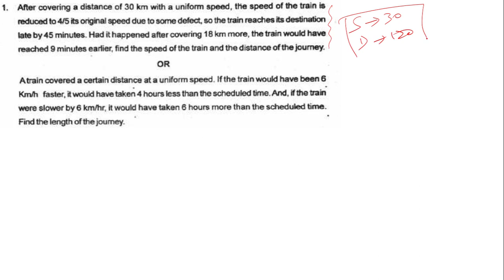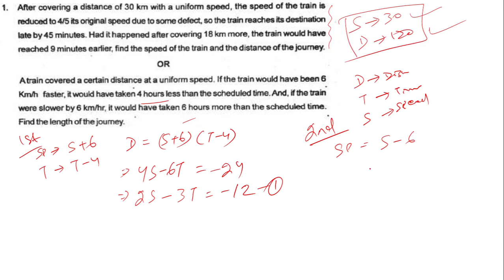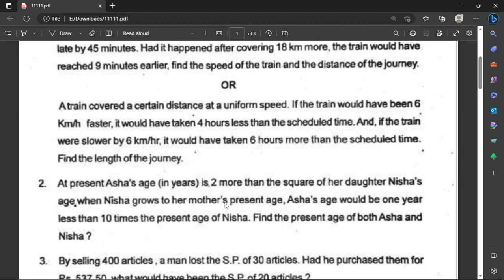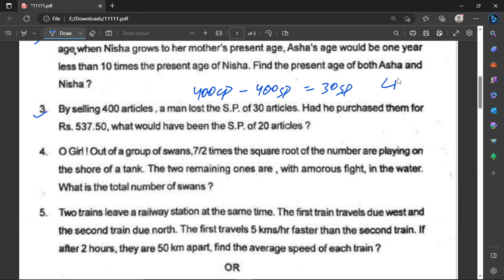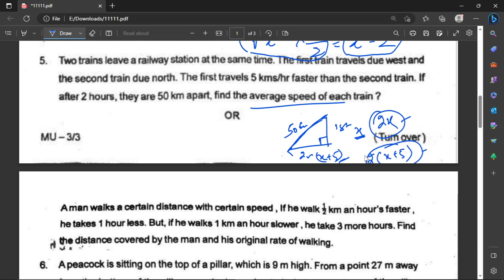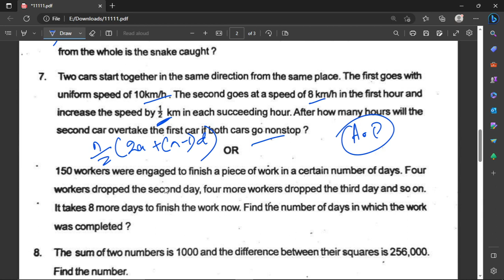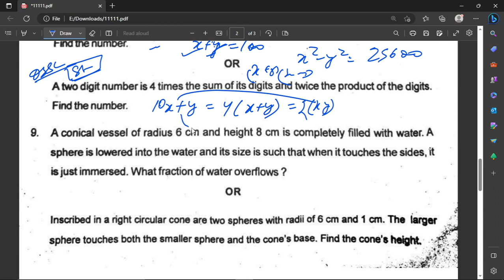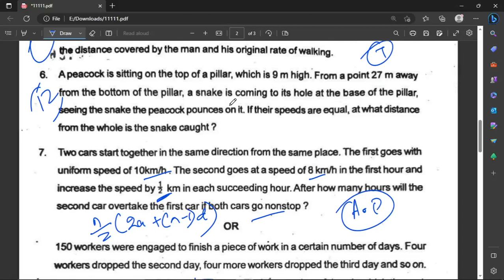Odisha High Court ASO 2023 MAINS Math Paper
About The Video :
Here I presented Important mains 2023 Math Paper
This video is for odisha high court Exam.